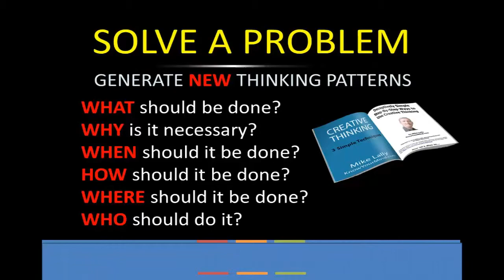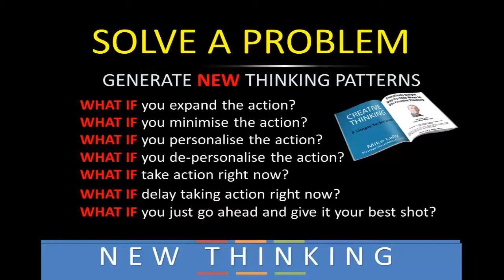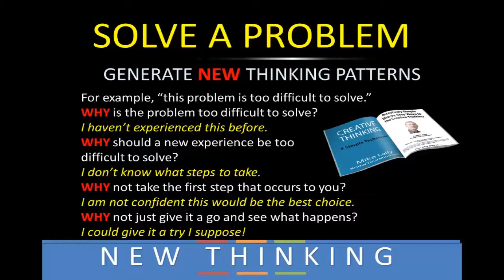How to Think Creatively PART FOUR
How can you use the power of your creative mind to make the changes you want to get the benefits that you would love to have?

Your brain is like a well-oiled machine. It already knows how to be creative. Having the techniques to improve your creative thinking can make a huge difference to your results.

Creative thinking and accelerated learning go hand in hand. Given you have the ability to learn anything you want, so why not harness the creativity of your thinking to learn something new?

Learning and creativity strategies and techniques are the key.
Whether it is convergent thinking, divergent thinking, critical thinking, creative thinking, or generating ideas, stimulating your creativity will help you to come up with fresh, new ways of doing things.

Understanding creativity techniques will allow you to solve problems, and take advantage of opportunities. We all have natural creativity, though many people do not know the simple techniques that can be used to accelerate and strengthen this process.

The ability to overcome the prejudices of logic by examining a variety of creative thinking techniques is a wonderful gift.

New concepts and thinking strategies will quickly emerge to inspire you.
Go ahead and "see what others do not see", "think what others are not thinking and develop an "opportunity mindset".

Brainstorming, and stimulating your creativity, can make a complete difference to your results in life.